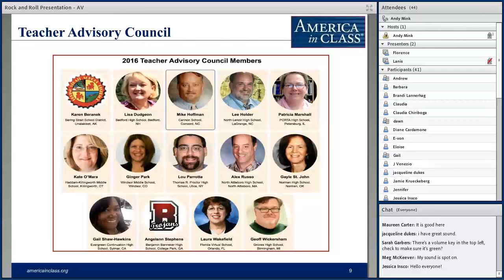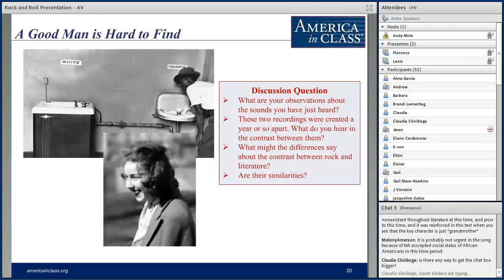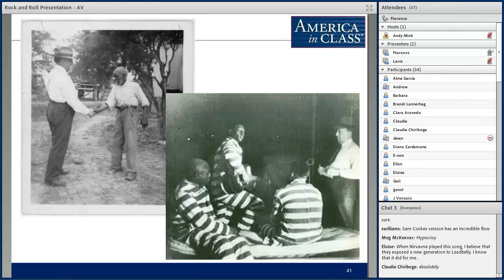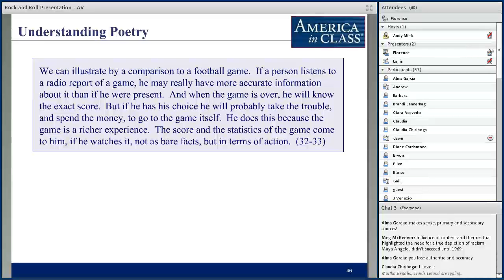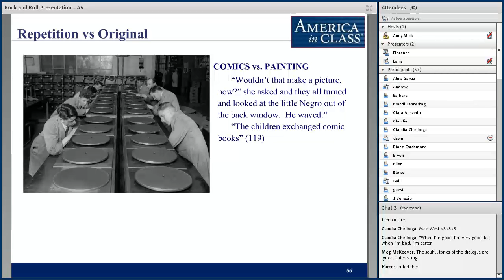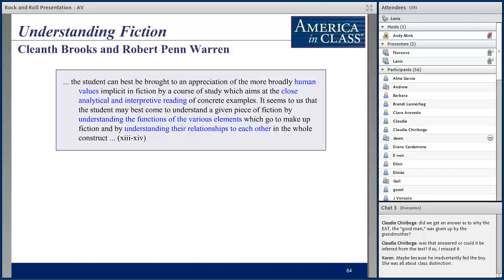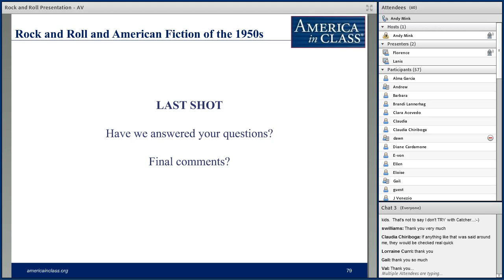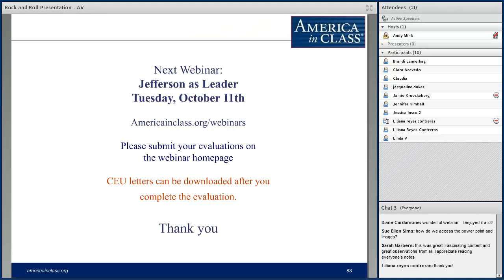Rock 'n' Roll and American Fiction of the 1950s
Memphis, Tennessee, 1952: Sam Phillips creates the legendary Sun Studio and records the first ever rock and roll single, "Rocket 88,” by Ike Turner's Kings of Rhythm. Fast-forward one year. "Crazy Man, Crazy,” recorded in New York by Bill Haley and his Comets, becomes the first rock and roll song to make the Billboard American musical charts. During that year as well, in 1953, Flannery O'Connor publishes what has become a Southern classic: her short story, "A Good Man is Hard to Find.” The characters in O'Connor's story are not headed to Memphis or New York. No rock and roll appears in this or any other of O'Connor's stories. In this webinar, we are nonetheless going to examine "Rocket 88,” "Crazy Man, Crazy,” and "A Good Man is Hard to Find” as products of the same cultural genealogy. It turns out that O'Connor took her title from a 1927 hit by the blues songstress Bessie Smith, a song also called "A Good Man is Hard to Find,” and in this webinar we will study the implications of that overlap for understanding American fiction at the birth of rock.

This webinar is designed as an introduction to the NHC conference called "Novel Sounds: American Fiction in the Age of Rock and Roll.” The conference provides a forum for examining rock and roll as a literary form of expression crucially shaping our national heritage, and the webinar focuses on O'Connor's influential story to give participants an in-depth view of this relation. Participants will examine the surprising reciprocity between the apparently irreverent form of rock and roll and serious literature, a relationship that has been developing since the emergence of the ballad form itself. We will also feature and model best-practice pedagogical strategies and tools that provide students with a inquiry-based approach to this compelling connection between music and text.

Webinar Leader: Dore, Florence (Fellow, 2008–09; Fellow, 2016–17; Professor of English and Director of Graduate Studies, University of North Carolina at Chapel Hill)